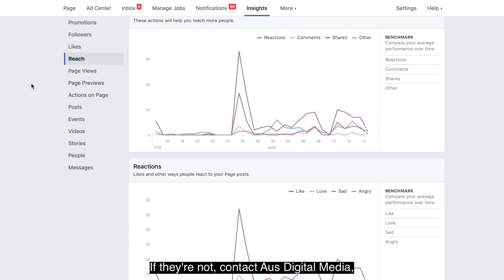Why you need to be looking at Facebook Insights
In this video we discuss why you need to be looking at Facebook Insights